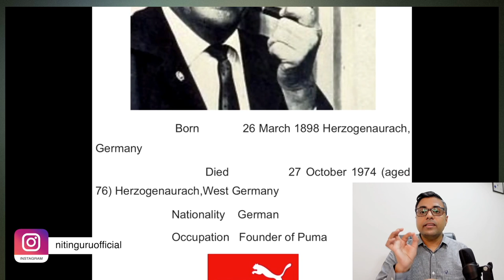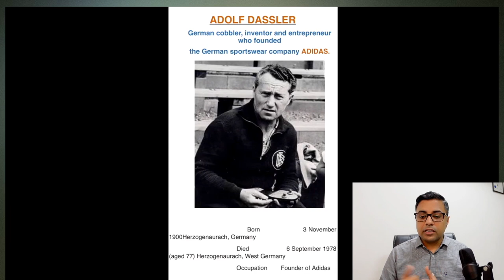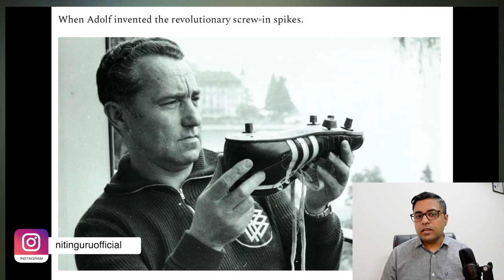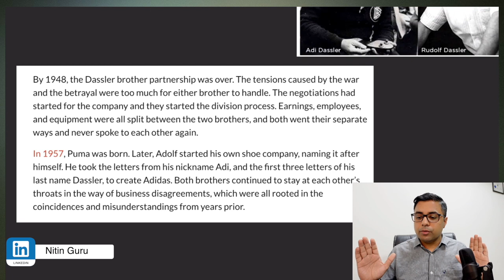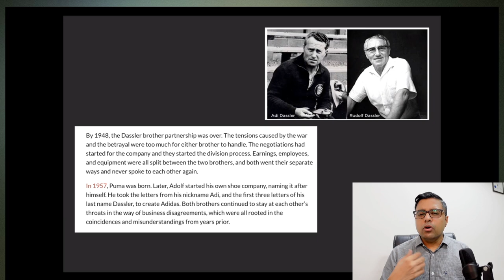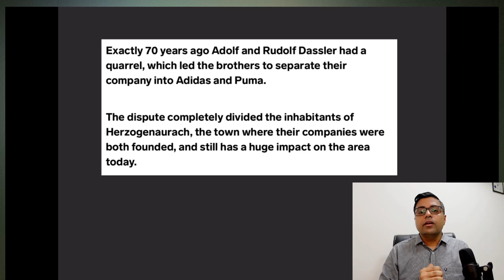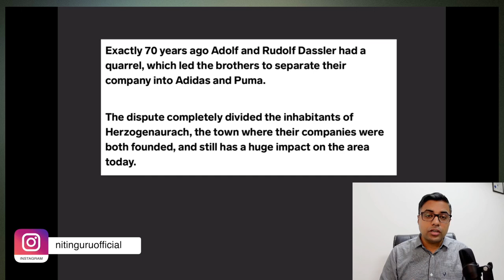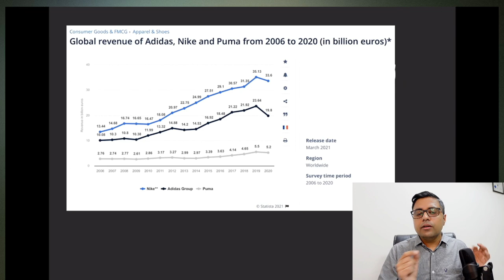Adidas Vs Puma | Origin Story of Puma and Adidas | Adolf & Rudolf Dassler | CA Nitin Guru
Hi Guys! Today we have a very interesting video for you on this channel that is Addidas Vs. Puma.

Adidas and Puma are one of the biggest sports shoe brands in the world. In this video we will discuss the origin & success story of both brands.

Adidas and Puma were founded by two brothers, Adolf Dassler and Rudolf Dassler. Adolf Dassler founded Adidas and Rudolph Dassler founded Puma.

Initially both brothers started a sports shoe company and the company was named "The Dazzler Brothers Sports Shoe Company".

In the 1936 Olympics, the legendary athlete Jesse Owens used shoes manufactured by Dazzler Brothers.

He won 4 gold medals during those Olympics. After this success, the dazzler company became famous around the world.

The company was growing but the relationship of Dazzler brothers started spoiling. After World War II both brothers parted their ways and started individual companies.

Adolf dazzler started Adidas, the short form of his name was Adi Dassler and Rudolf started RUDA but after sometime Rudolf renamed his company as Puma.

To know more in detail watch the video till the end.

👉Check Out: NISM Equity Derivative Certification Exam VIII

Through this course, we want to provide best-in-class education to impart a complete knowledge of Indian Equity and Derivative Markets. This course will prove to be very beneficial if you want to gain a simple understanding of complex theoretical and practical aspects of clearing, settlement, risk management, and operational mechanisms related to derivatives and related instruments.

Benefits Of Joining This Course Through Skill91:

✅Get Trained & Mentored by CA Nitin Guru: India’s Leading Faculty On Costing and Financial
✅Management. Trusted By Thousands of CA Students
✅Unlimited Access To All Video Lectures
✅24x7 Discussion Forum & Doubt Support
✅Access From Multiple Devices
✅Watch Video Lectures From Android, iOS, and Web
✅Special Practice Questions
✅Guidance & Mentorship From CA Nitin Guru
✅Last-Minute Exam Tips, Presentation Tips, and More!

What Will You Get In This Program

✅Complete 10 Chapters
✅25+ Hours Worth Of Video Classes
✅MCQs - 400+ MCQs
✅In-Depth Discussion On All Important Concepts

My name is Nitin Guru. I am a Chartered Accountant and a Teacher. I teach Financial Management,Economics & Cost Accounting.

I have taught close to 20,000 students in the last 12 years.

On this channel:
- I will discuss practical application of theoretical knowledge
-I will provide career guidance in the field of finance

Non-Finance students interested in finance can also benefit immensely from this channel.

Share to stay updated with the latest developments in the world of financial career.